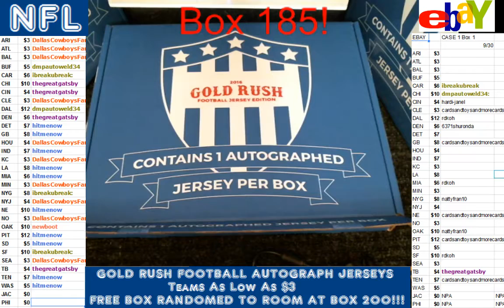Gold Rush 2016 Box 4 Case 19 Keenan Allen